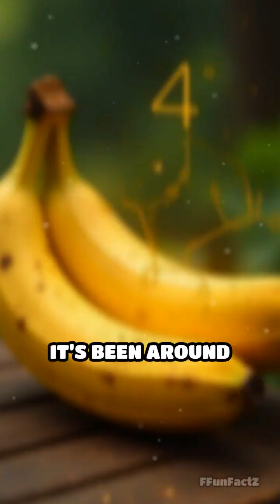Bananas: Nature's Radioactive Snack!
Ever wondered why bananas are radioactive? Discover the quirky science behind this fruity fact! 🍌